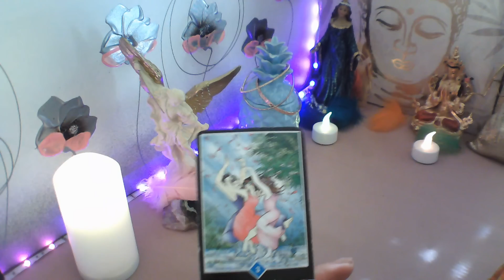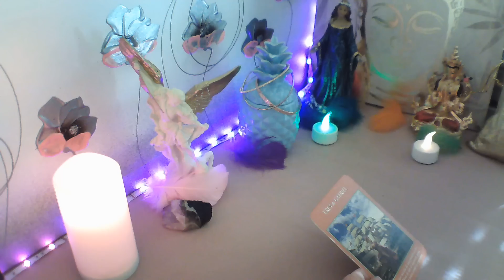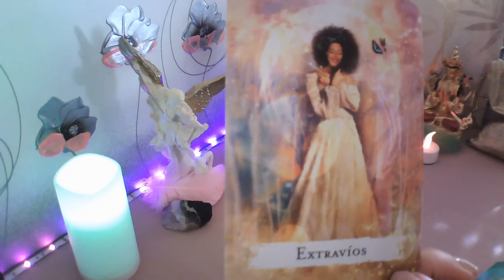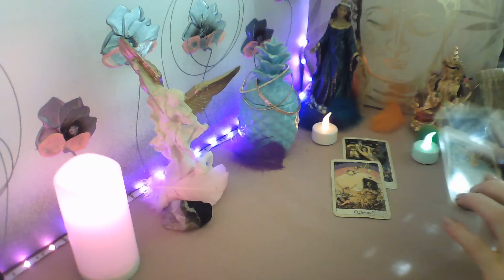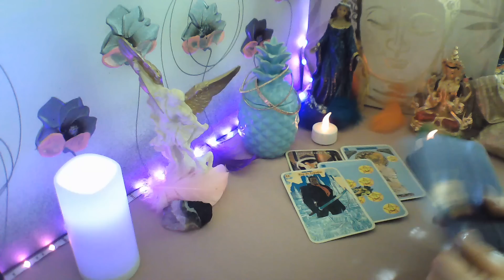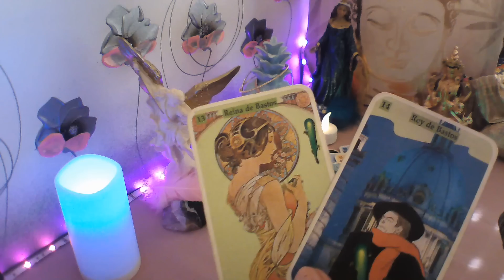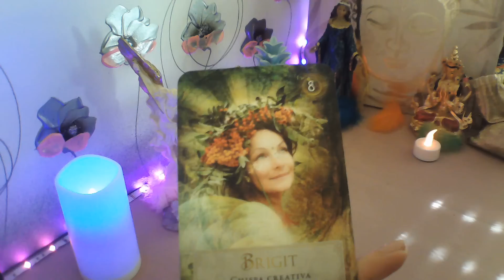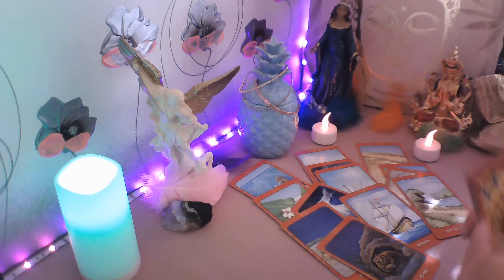CÁNCER 👉TE LLAMA TEMBLANDO😰 LO Q NO TE DIJO CONVERSACIÓN Y ENCUENTRO 💋CAMBIAN TODO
BIENVENIDOS A MI CANAL, TE INVITO A QUE ME REGALES UN LIKE, TE SUSCRIBAS Y COMPARTAS MIS VIDEOS, ACTIVA CAMPANITA EN CADA VIDEO PARA QUE TE LLEGUEN TODOS, ESTE VIDEO ES PARA MAYORES DE 18 AÑOS Y ESTA PROTEGIDO POR MIS DERECHOS DE AUTOR, NO ESTOY HACIENDO CONSULTAS AHORA, TAMPOCO HAGO TRABAJOS DE MAGIA A NADIE, TENER CUIDADO NO OS DEJEIS ENGAÑAR POR PERSONAS QUE INTENTEN PASARSE POR MI, UN MILLON DE GRACIAS A TODOS MIS SUSCRIPTORES, UN ENORME ABRAZO DE LUZ Y BENDICIONES.